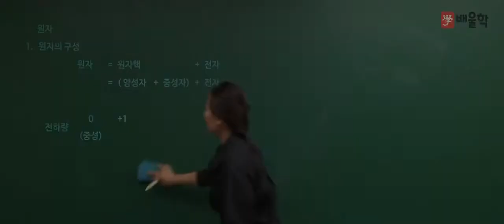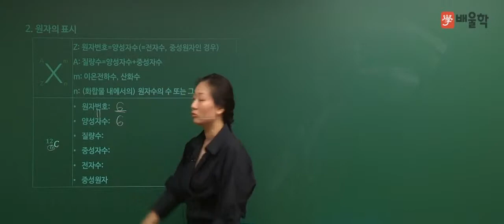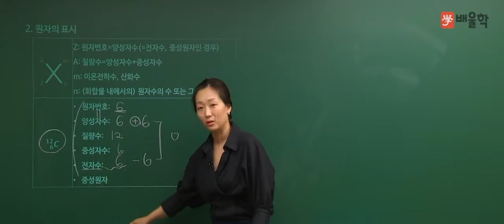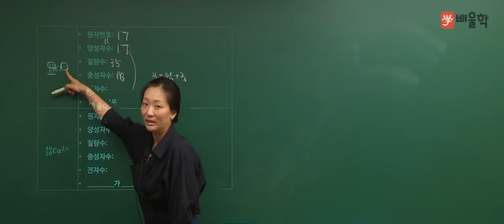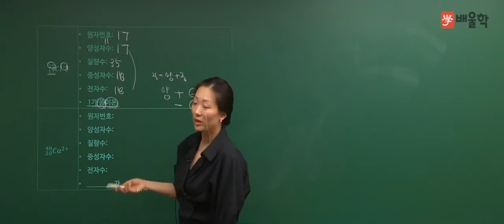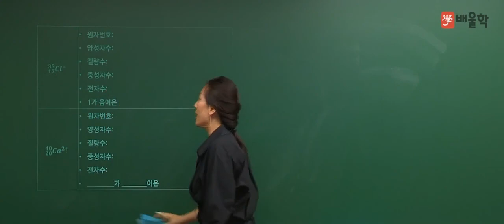[수질환경기사] 기초화학 특강 02 원자의 구성 - 고경미 교수님